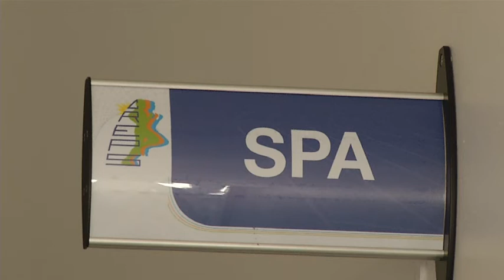Départ du directeur du CREPS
Le directeur du CREPS quitte ses fonctions pour rejoindre le ministère des sports.